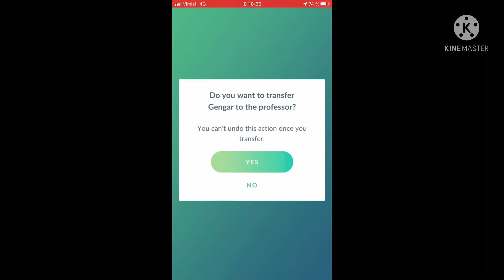Gengar and electrode in Pokémon Go (i’m back)